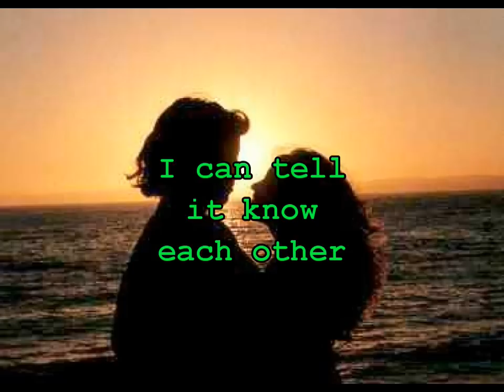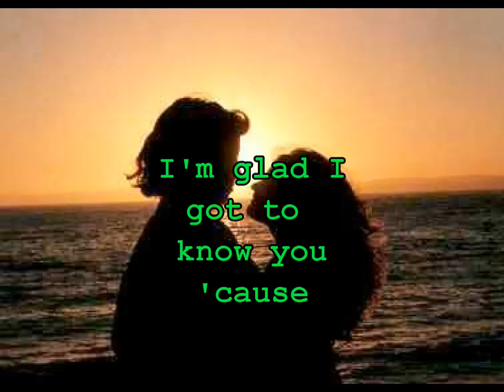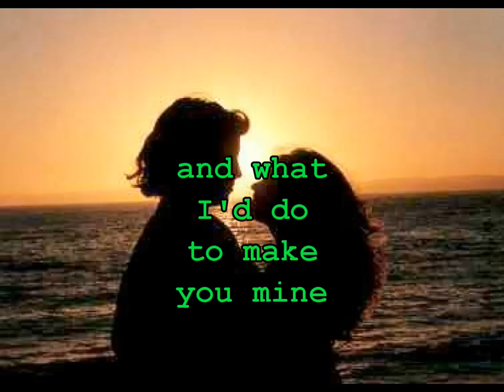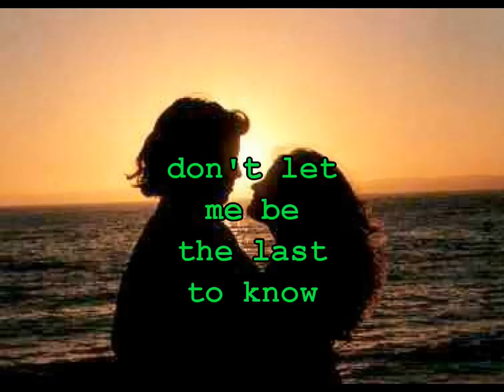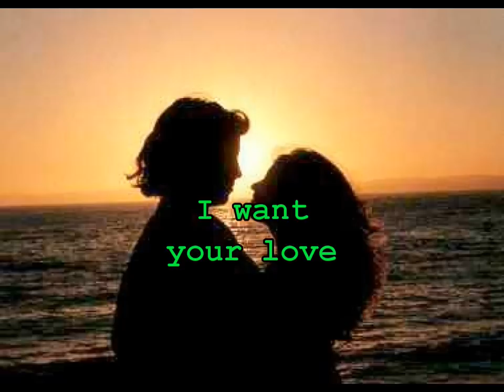Herp Albert - This guy's in love with you (letra)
Letra de la canción interpretada por Herp Albert This guy's in love with you que ocupó el puesto  1 del año 1968 de la revista Billboard